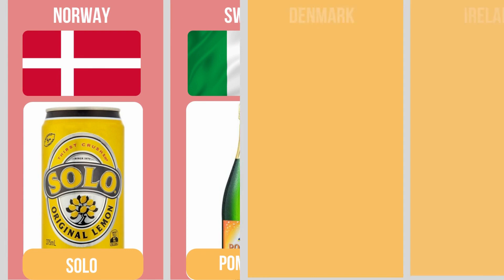Soft Drinks Brands From Different Countries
In this video, we take a look at some of the most popular soft drink brands from different countries around the world. From the United States to Mexico, Japan to South Africa, we explore the unique flavors and characteristics of each brand. Join us as we discover the different cultural influences and tastes that have shaped these beloved beverages. So sit back, grab a drink, and join us on a journey through the world of soft drinks!